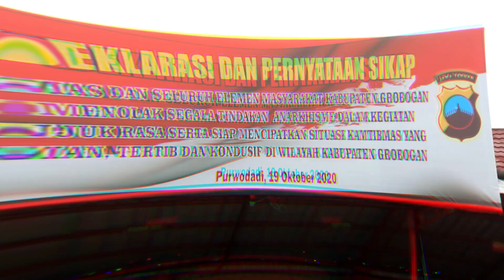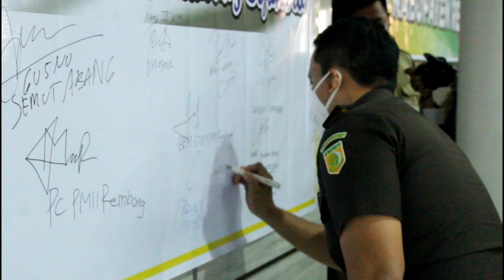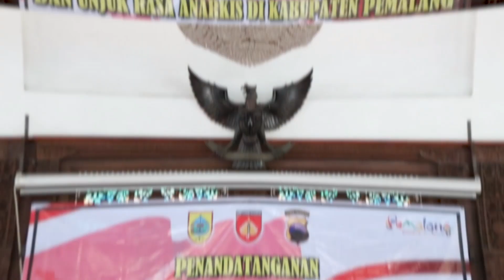Deklarasi Cinta Damai dan Tolak Aksi Anarkis di Jateng